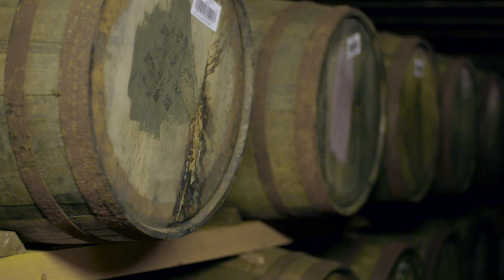Meet Chelsea Riddoch, Trainee Site Operations Manager | Diageo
At Diageo, we invest in our people, and our apprenticeship schemes offer everyone the opportunity to develop and grow their career regardless of their experience.

Meet Diageo’s Trainee Site Operations Manager at the Cardhu Distillery, Chelsea Riddoch.
Chelsea talks about her experiences and career development in engineering at Diageo.

Having joined our engineering apprenticeship programme at 17, Chelsea is currently undertaking our Trainee Site Operations Manager Programme and explains more about how the scheme has enabled her to realise her career ambitions.

Watch to find out what Chelsea’s role involves and why she enjoys working in engineering.

Diageo - Create a future worth celebrating.

The We Are Diageo films are part of a series of videos that showcase the amazing people behind the brands who are working for Diageo in our offices, factories and research facilities around the world.

For more information about the career options and job vacancies available to you, please visit our Diageo careers